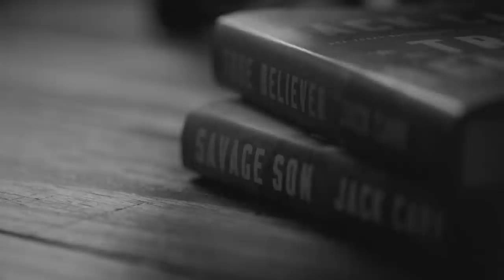Marc Polymeropoulos: Clarity in Crisis at the CIA - Danger Close with Jack Carr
For more than 25 years, Marc Polymeropoulos was a critical member of the U.S. intelligence community specializing in counterterrorism, human intelligence collection and covert action. During his time in the CIA which included assignments in Afghanistan and Iraq, he received the Distinguished Career Intelligence Medal, the Distinguished Intelligence Medal, the Intelligence Commendation Medal, and the Intelligence Medal of Merit.

Marc retired from the CIA in 2019.

In his new book, Clarity in Crisis: Leadership Lessons from the CIA, Marc shares his vast experience and the lessons he learned serving in high stakes leadership positions in an agency at war.

He now serves as senior fellow in the Forward Defense practice of the Atlantic Council’s Scowcroft Center for Strategy and Security. Marc is also a highly sought after analyst, and has been featured in outlets including The Washington Post, The New York Times, Fox News, GQ, Yahoo News, CNN, The Washington Examiner, and MSNBC.

Jack Carr “Never Tell Me the Odds” Yeti Rambler (64 oz)

Jack Carr “Never Tell Me the Odds” Yeti Rambler (10 oz)